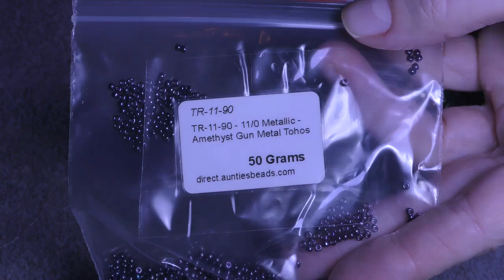Tutorial: How to Assemble a Pendant